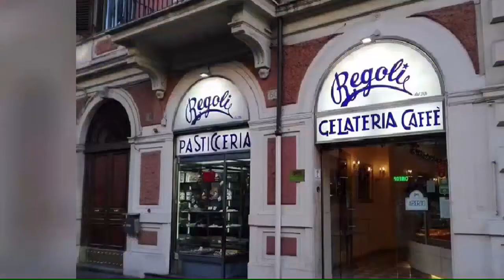Dove mangiare le migliori frappe a Roma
E’ tempo di Carnevale e insieme alla festa più colorata dell’anno, arrivano anche i dolci più fritti e golosi: ecco dove mangiare le migliori frappe a Roma